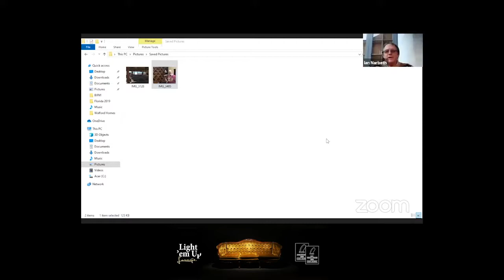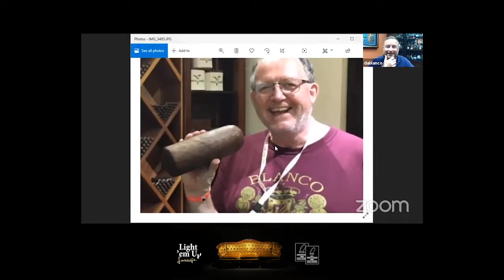David Blanco from Blanco Cigars at the Light 'em Up Lounge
The Blanco Cigar Company was founded in the United States in 1998, however, the family’s history and roots in the tobacco industry can be traced back to Cuba’s western-most province of Piñar del Rio and their cousins of 80 years, the Plasencia family.

Together, the Blanco & Plasencia families manufacture Blanco Cigars at one of Plasencia’s five factories located in Estelí, Nicaragua. This factory is one of the most opulent and beautiful factories in all of Central America and is commonly referred to as “The Cathedral” due to its large stained glass windows and exposed wood beam ceilings.

The Blanco family believes in a strong family-oriented business and as a result, much of the family is involved in one aspect of the business or another.

QUALITY, TRADITION and VALUE. These are the three principles the family lives by and when you have been doing something as long as the Blanco and Plasencia families have, you have what it takes to grow exceptional QUALITY tobacco, manufacture great cigars using the time-honored TRADITION and offer them to market at a great VALUE.

It is with great pleasure and honor that we welcome David on the show as our special guest for a uniquely inspirational and aspirational Light em Up show.